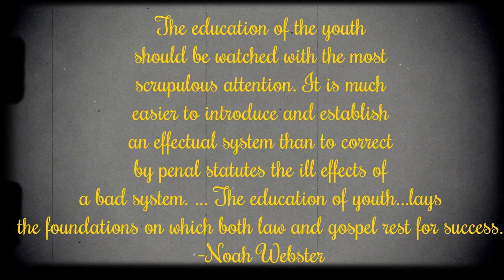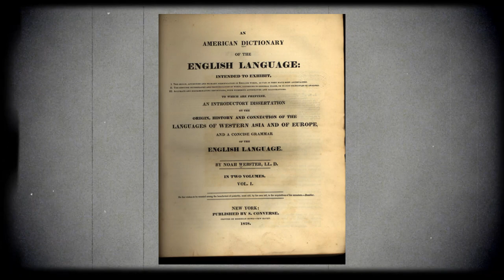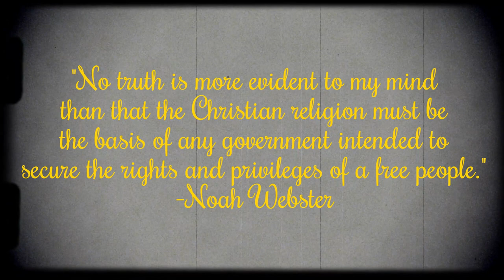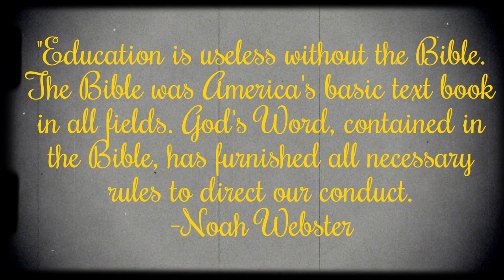Noah Webster: Shaping the Future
This video talks about one of our Founding Father's that is not well known but shaped this country in a way that cannot go unnoticed.